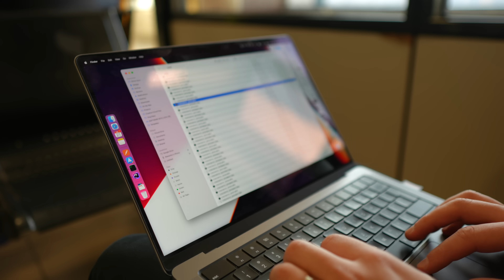NE-AU CONFISCAT DRONA IN DOHA SI AM GASIT SOIMI DE CURSE LA MAGAZIN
Daca vreti sa aflati mai multe despre noi, ne gasiti si pe Instagram, TikTok si Blog: